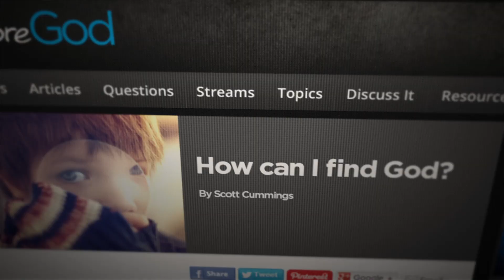Explore God | Is there a God?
We all have questions and we all wonder about God. Explore with us at ExploreGod.com